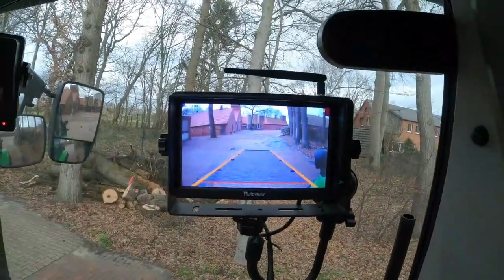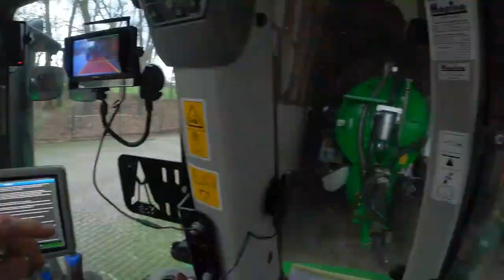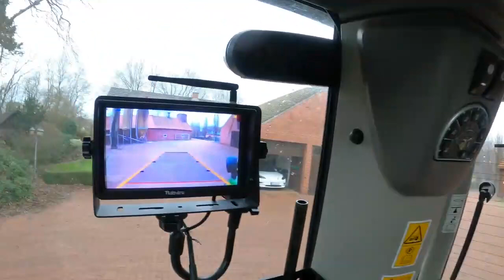Practical testing of AI ZOOM technology for S7 cameras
Practical tests with people, agricultural machinery, and cars. The Haloview Sophon AI camera system continuously identifies vehicles and pedestrians entering the warning zone and actively helps drivers understand the driving situation through audible and visual alerts.